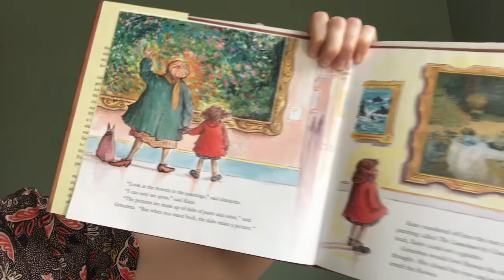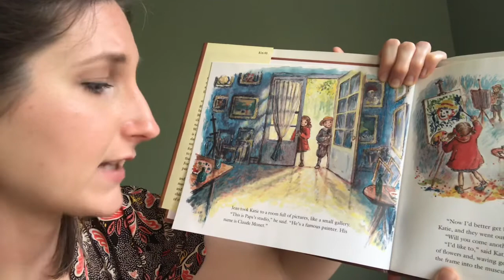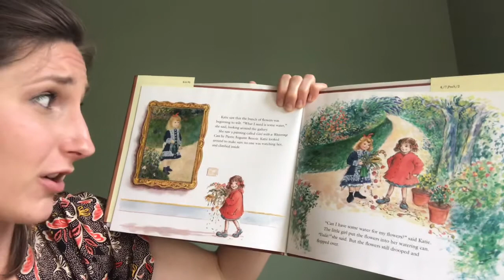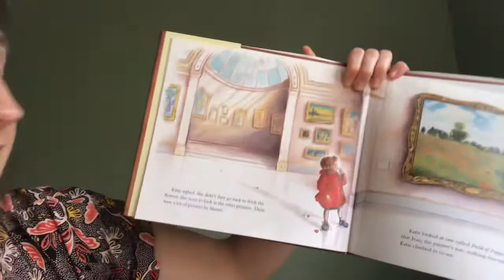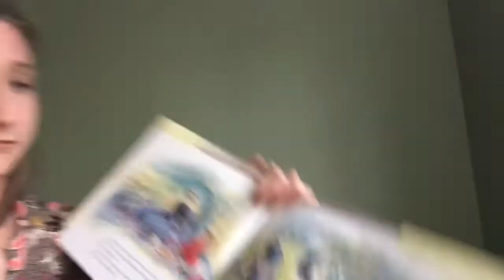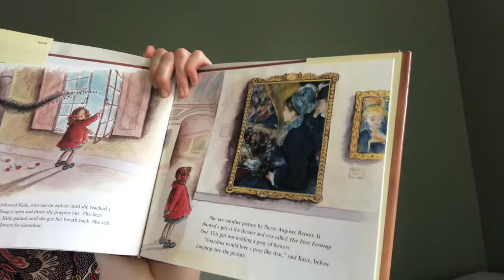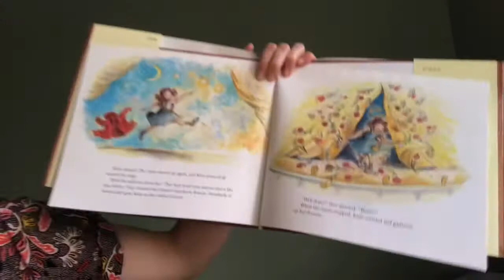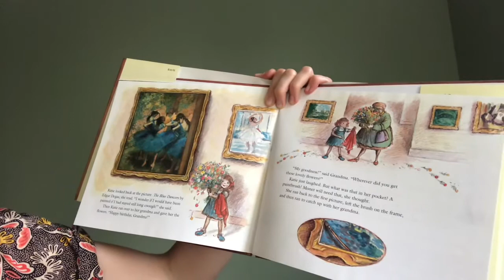Katie Meets The Impressionists - Jane Mayhew